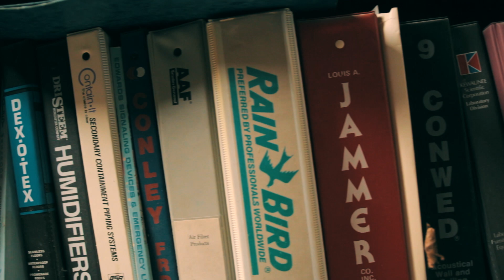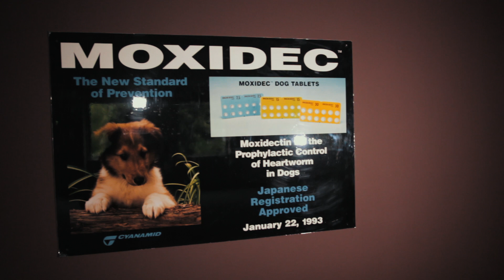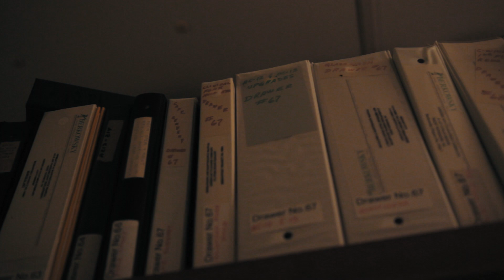Abandoned New Jersey Bio Lab (Goodbye to a beautiful place)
Hey Guys I'll be having an update video soon explaining everything going on!